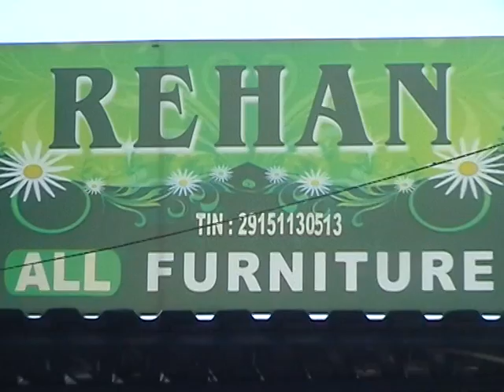rehan updated video